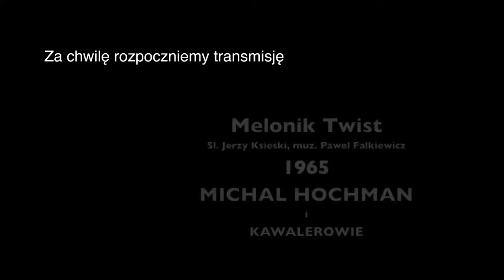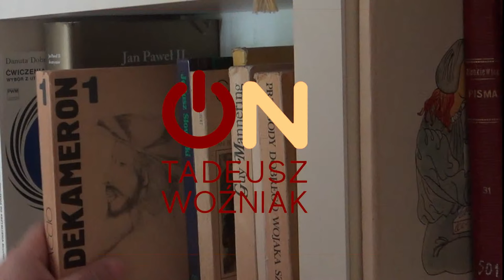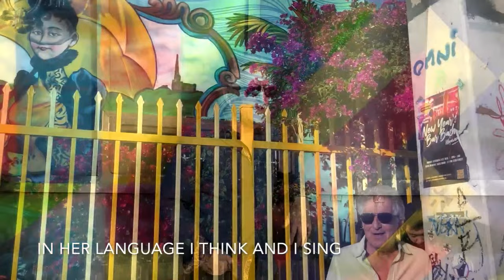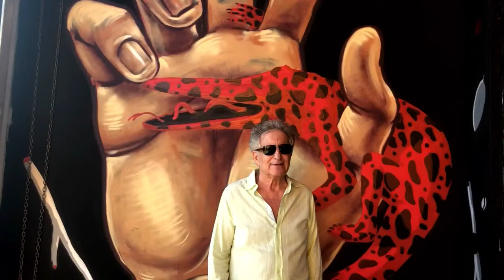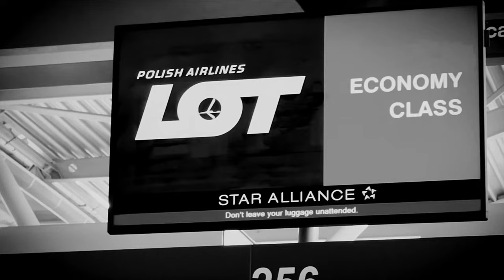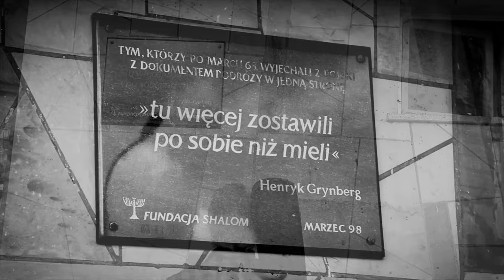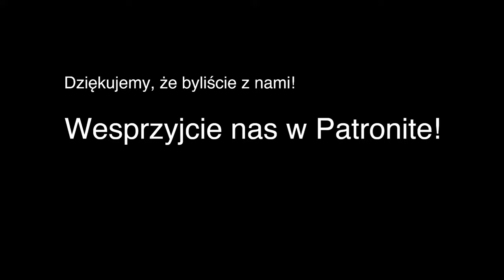Tadeusz Woźniak ON - odcinek 15, gość: Michał Hochman!